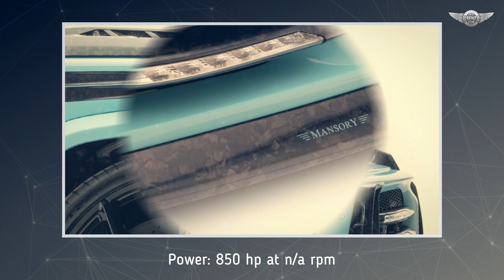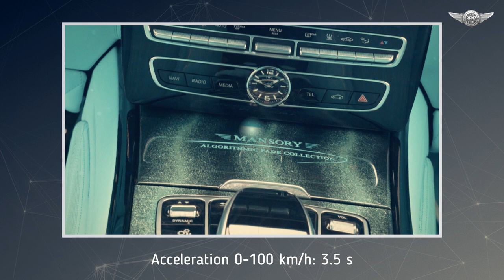MANSORY Algorithmic Fade based on the Mercedes-AMG G63 W463 A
The body styling of the G-Class, painted entirely in a special paint finish called "Algorithmic Fade", is impressive both visually and technically. Starting at the front in the colour "turquoise", the colour transition to the colour black is created by black-painted symbols according to the customer's specifications ("Bespoke"), which become increasingly dense in spacing, size and number. The exclusive exterior, which has been modified in numerous details according to the customer's wishes, is of course matched in no way by the highly individualised interior design. No less elaborate are the changes to the powertrain. Larger turbochargers, new downpipes on the left and right, a high-performance exhaust system and reprogrammed electronics are used for the 4.0-litre V8 unit. This results in an impressive 850 hp instead of the 585 hp of the standard G63 AMG. The maximum torque increases from 850 to 1,000 Newton metres. As a result, the sprint from 0 to 100 kilometres per hour is improved to just 3.5 seconds, and the top speed is also increased to (governed) 250 km/h.

source: Mansory Design & Holding GmbH